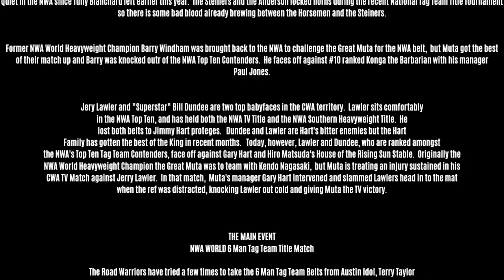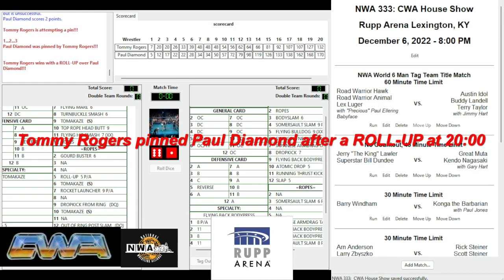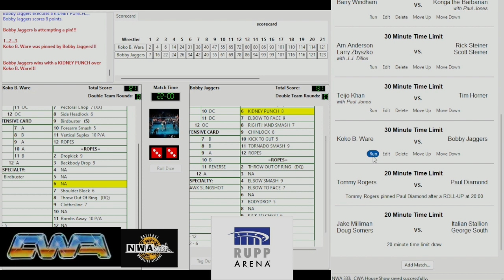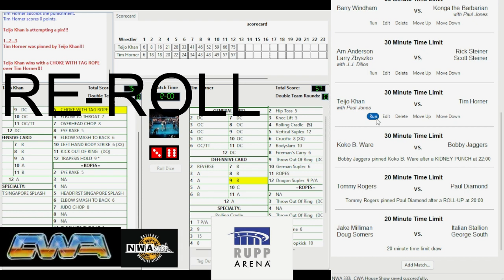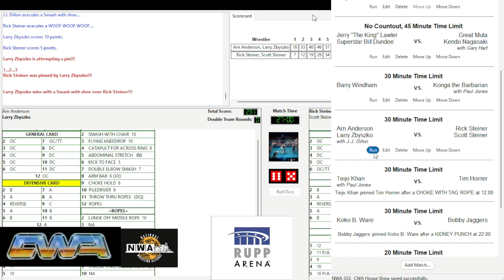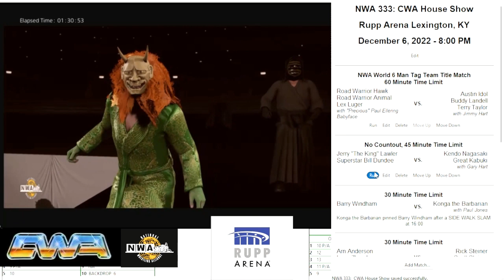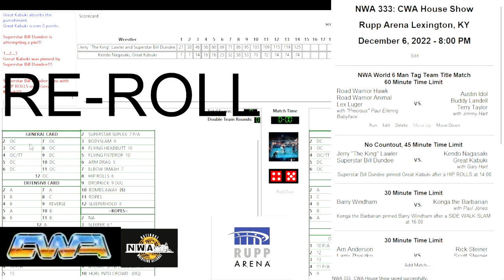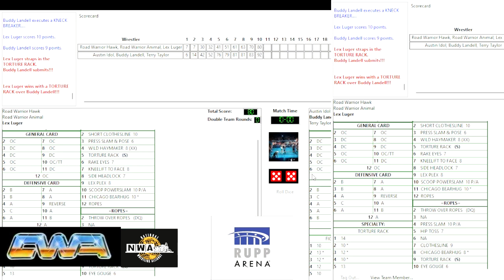NWA 333 Rupp Arena CWA House Show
NWA 333: CWA House Show
Rupp Arena Lexington, KY
December 6, 2022 - 8:00 PM
NWA World 6 Man Tag Team Title Match
60 Minute Time Limit

Road Warrior Hawk
Road Warrior Animal
Lex Luger
with "Precious" Paul Ellering Babyface VS. Austin Idol
Buddy Landell
Terry Taylor
with Jimmy Hart
Lex Luger submitted Buddy Landell with a TORTURE RACK at 10:00
No Countout, 45 Minute Time Limit

Jerry "The King" Lawler
Superstar Bill Dundee
VS. Kendo Nagasaki
Great Kabuki
with Gary Hart
Superstar Bill Dundee pinned Great Kabuki after a HIP ROLLS at 14:00
30 Minute Time Limit

Barry Windham
VS. Konga the Barbarian
with Paul Jones
Konga the Barbarian pinned Barry Windham after a SIDE WALK SLAM at 16:00
30 Minute Time Limit

Arn Anderson
Larry Zbyszko
with J.J. Dillon VS. Rick Steiner
Scott Steiner
Larry Zbyszko pinned Rick Steiner after a Plunge into ringpost at 9:00
30 Minute Time Limit

Teijo Khan
with Paul Jones VS. Tim Horner
Teijo Khan pinned Tim Horner after a CHOKE WITH TAG ROPE at 12:00
30 Minute Time Limit

Koko B. Ware
VS. Bobby Jaggers
Bobby Jaggers pinned Koko B. Ware after a KIDNEY PUNCH at 22:00
20 Minute Time Limit

Tommy Rogers
VS. Paul Diamond
Tommy Rogers pinned Paul Diamond after a ROLL-UP at 20:00
20 Minute Time Limit

Jake Milliman
Doug Somers
VS. Italian Stallion
George South
20 minute time limit draw